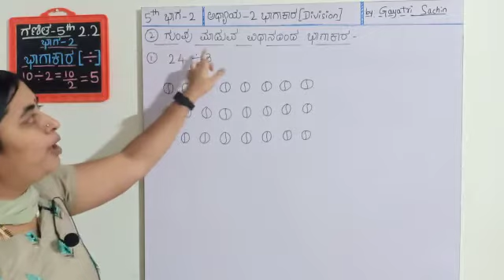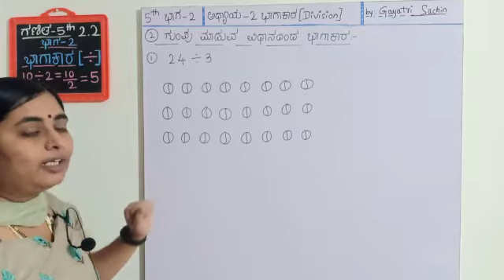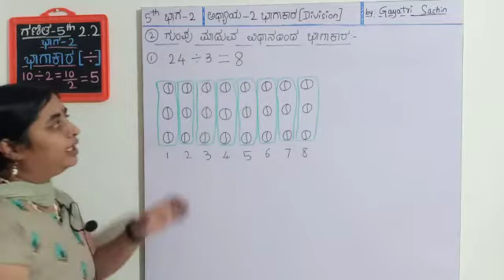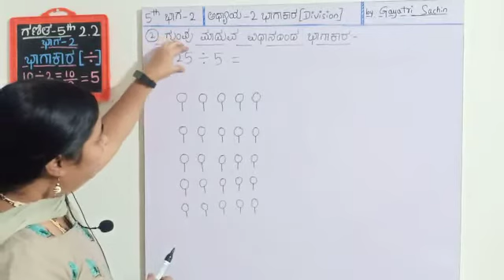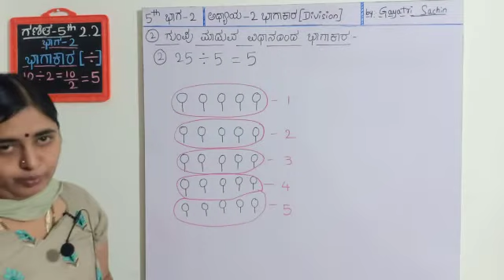5th Maths Part-2 | ಭಾಗಾಕಾರ 2.2 | ಗುಂಪು ಮಾಡುವ ವಿಧಾನದಿಂದ ಭಾಗಿಸುವುದು | Gayatri Sachin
ಕನ್ನಡ ಮಾಧ್ಯಮ ವಿದ್ಯಾರ್ಥಿಗಳಿಗಾಗಿ ಕನ್ನಡದಲ್ಲಿ ಗಣಿತ ಪಾಠ
5th Std Maths Part-2 in Kannada Medium ಭಾಗಾಕಾರ 2.2 ಗುಂಪು ಮಾಡುವ ವಿಧಾನದಿಂದ ಭಾಗಿಸುವುದು.
ಭಾಗಾಕಾರ ಗಣಿತದ ಮೂಲ ಕ್ರಿಯೆ
Please search using "Gayatri Sachin"  to find our videos quickly on YouTube.